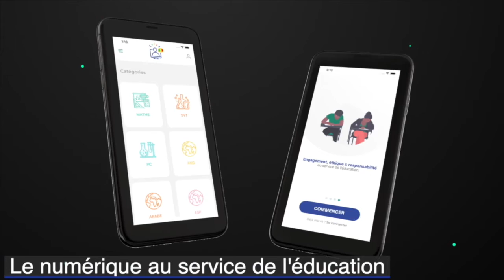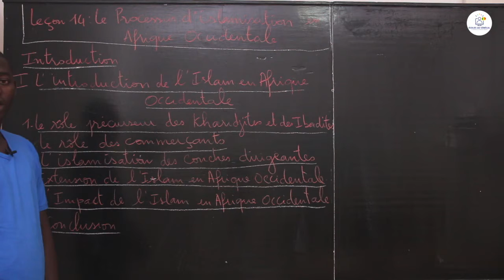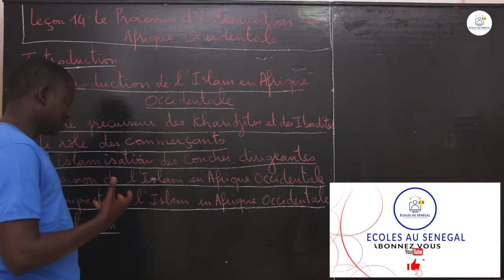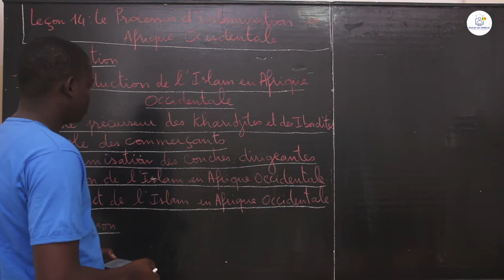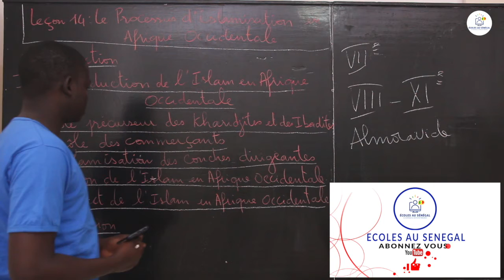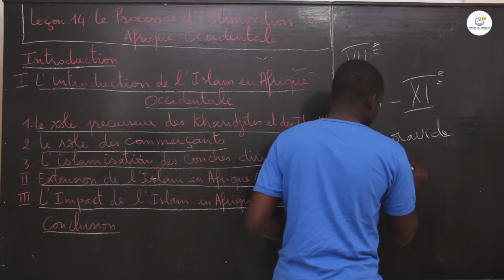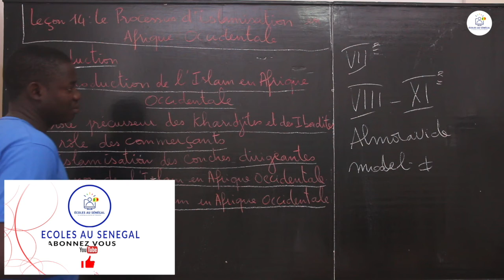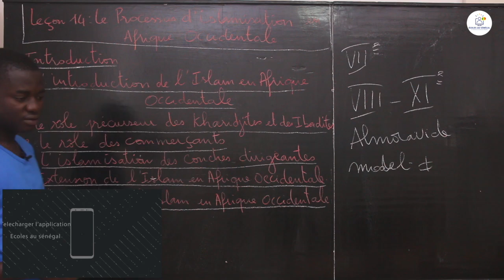Cours - Seconde L - HG : Histoire / Le Processus d'Islamisation en Afrique Occidentale / M. Samb